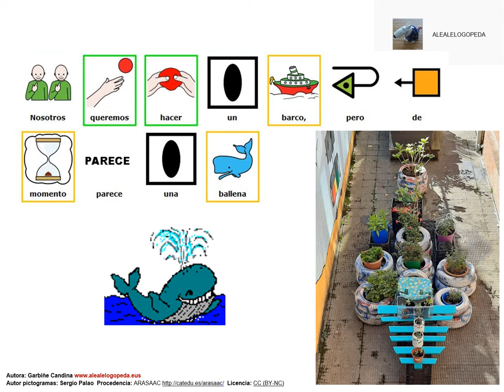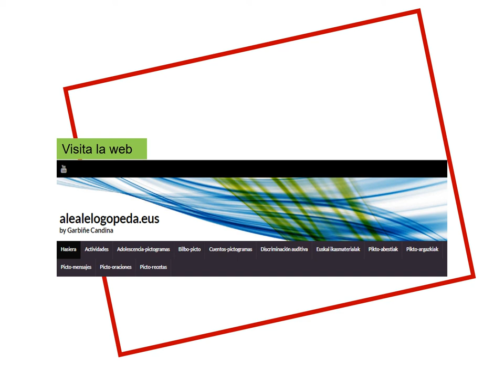¿Barco o Ballena en el jardín? (Pictogramas)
Lectura global con pictogramas.
Reciclar y trabajar en el Aula Estable